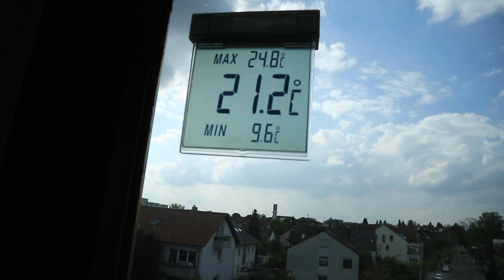Der beste Sport der WELT! 😍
Vielen Dank fürs anschauen und bis zum nächsten Mal!

Mein Equipment:
Inbusschlüsselset Wera
Bestes Multitool (Alternative
Drohne: DJI Mavic 2
Große Kamera: Canon 80D
Vlogging Kamera: Canon G7x
Mikrofon: Rode Videomicro
Gopro Hero 8
Gopro Hero 7
GoPro Windschutz
Handy: iPhone 11
Tripod: Gorillapod
Helm: Troy Lee Designs D3
Schuhe: Fiveten Freerider Pro
Klick Pedale
Rucksack: Camelbak Mule

*Die Amazon Links sind sogenannte Partnerlinks, das heißt ihr erhaltet die Produkte zum günstigsten Amazon Preis und ich bekomme von Amazon einen Teil der Werbekosten! Win - Win! :)